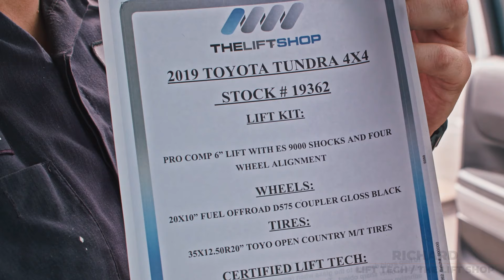No Limits - Amputee and Lifted Trucks Lift Shop technician, Daniel Aldana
Daniel Aldana is an inspiration to never give up on your dreams and to never quit. He's and asset to our team and everyone around him.

Before his accident, Daniel was an avid snowboarder and extreme sports athlete. His dream, is to once again be able to participate in the sports that he loves.

Daniel is caring, kind and always willing to help others. A new prosthetic leg designed for these sports would be life changing for this man, who works hard, and overcomes incredible adversity with no excuses.